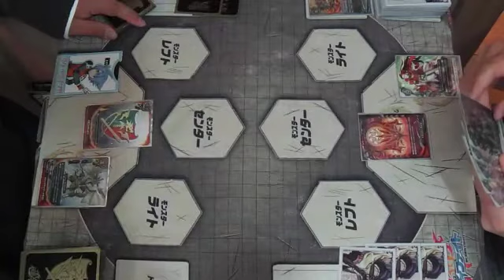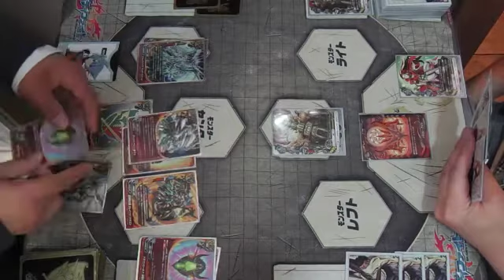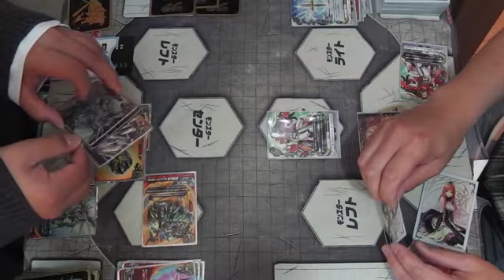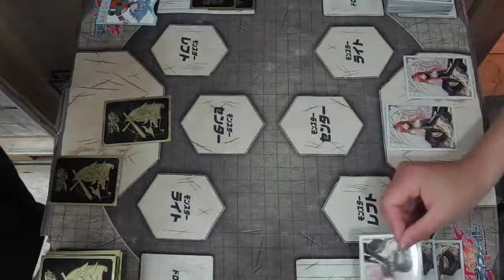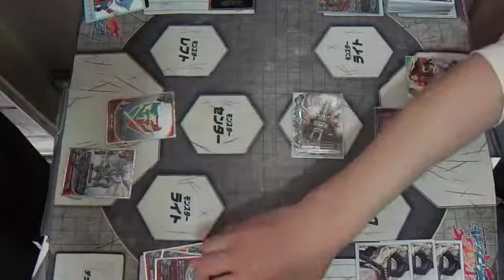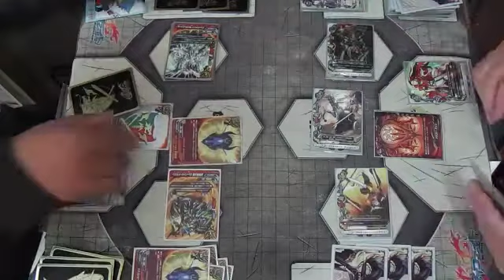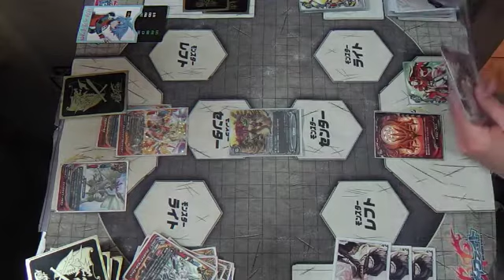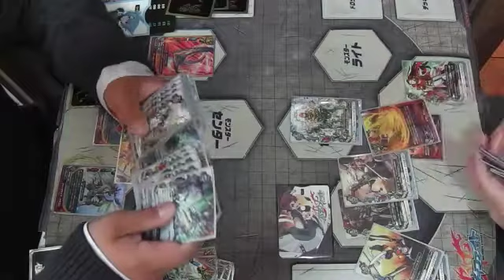【バディファイト対戦動画】ジェネリック軸のドラゴンアインを研究中 たくちゃんねる(カードショップTAKCHAN公式チャンネル)